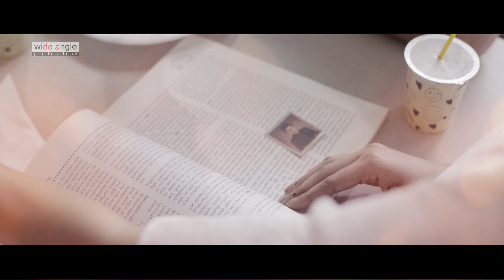SUDU PATA MEEDUM RANGANI HETTIHEWA